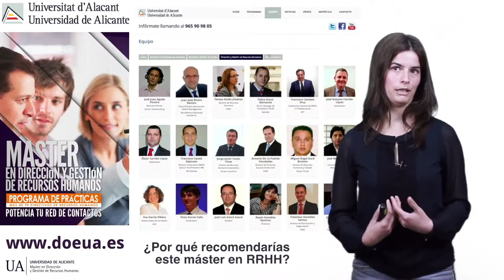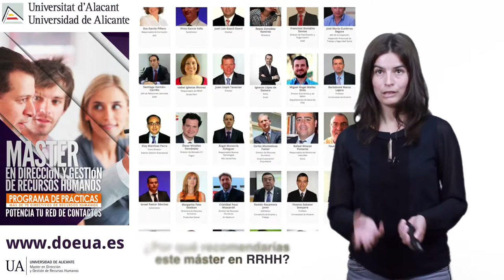Estefanía Parres Ruiz | Alumna Máster en Dirección y Gestión de Recursos Humanos | UA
Entrevista con Estefanía Parres Ruiz | Alumna Máster en Dirección y Gestión de Recursos Humanos | Universidad de Alicante